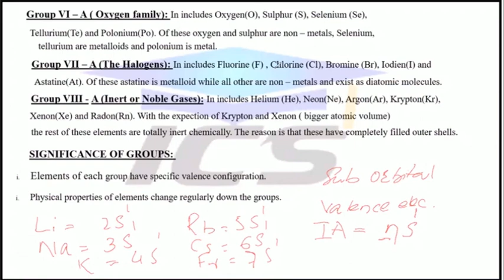XII CHEMISTRY DEMO